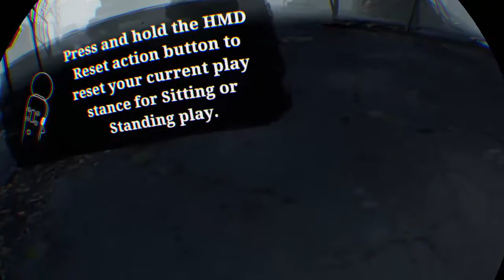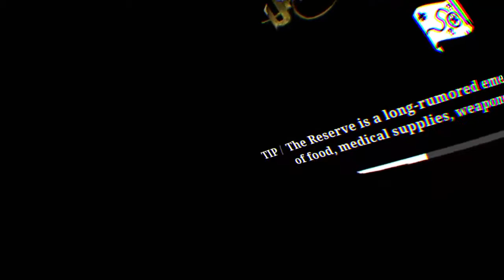ADULT 18 and UP THE WALKING DEAD S&S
This channel is basically my start up into gaming editing and all around showing love for the art and skill of entertaining I’m a asshole so take it as a warning ⚠️ love all y’all